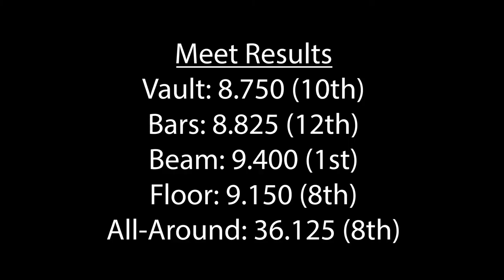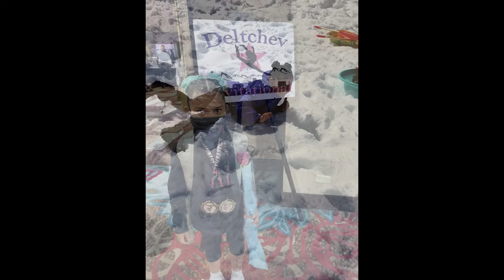Deltchev Invitational: Reno, Nevada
Sorry the video quality is so jumpy in parts.  This is our last meet of the 2021 gymnastic meet season.  I am so proud of how far I have come in the 8 months since starting team gymnastics.  Can't wait to see what is going to happen next year.

Song: Wide Eyes
Artist: Tape Machines